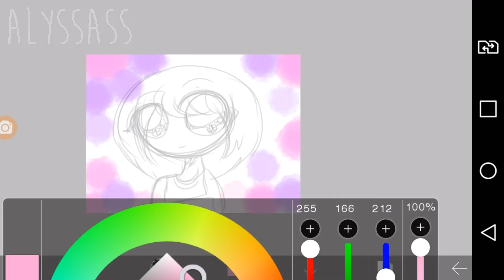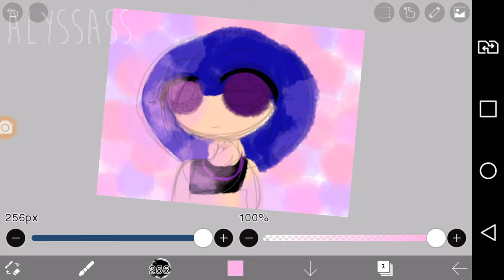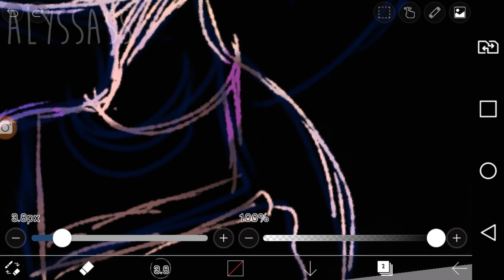Trying scratch art (speeddraw)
Since Ibispaint posted a tutorial, why not make it?

Comments disabled, sorry..